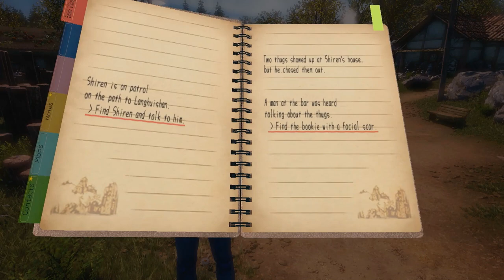New Gameplay Today – Shenmue III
Reeves and Reiner join Cork and Leo to show off gameplay from early in Shenmue 3, which releases today on PS4 and PC via the Epic Games Store. Full disclosure: no one in this video is necessarily a big fan of the series, so if that's what you're looking for, this video may make you upset.
Also, unfortunately the voiceover audio cuts off after 37:30 and it's Leo's fault.